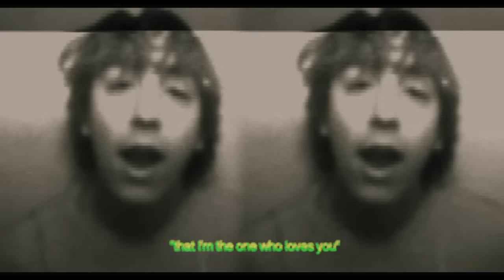Twin Peaks - "Making Breakfast" [Official Video]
Director/Editor: Ryan Ohm
Producer: Clay Frankel / Ryan Ohm
Camera Operator: Jackson James
Weird Life Films

Directed by Ryan Ohm.